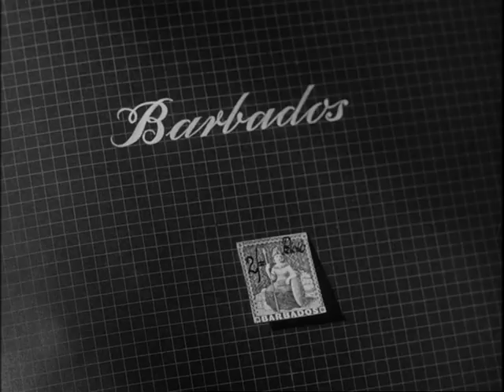murder on approval - part 1 - tom conway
great classic